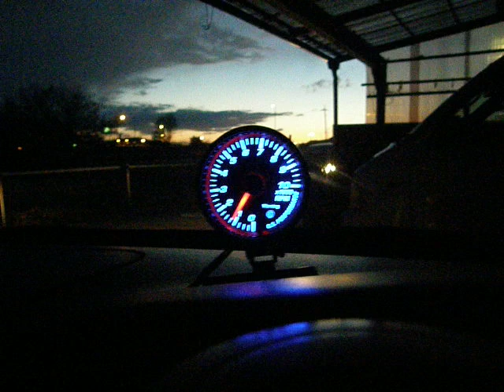O.S PAFORMANCE 60パイ、タコ10000RPM(ブルー＆ホワイト)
タコメーター無しのミラジーノに取り付けました。
ブルー、ホワイトの切り替え付。